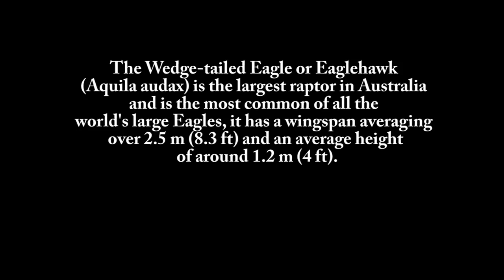Giant Eagle!!!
While doing a road trip to Ayers Rock from Melbourne we came across this huge Eagle eating a dead Kangaroo. This was just after the emergency airstrip on the Stuart Hwy in South Australia